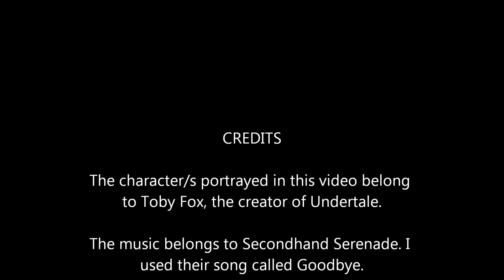Napstablook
The character/s in this video belong to Toby Fox, the creator of Undertale. Link to the song I used will be here in the description. I will be doing one fandom a week which means I will release a lot of videos for each fandom each week.